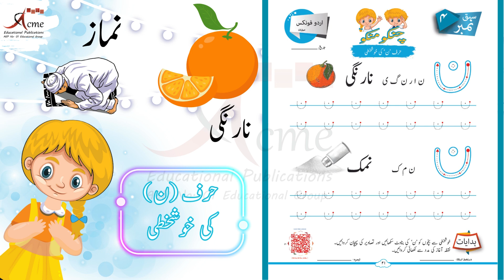CHINKU MINKU: Hurf Noon Ki Khushkhati | Hurf Noon Wale Alfaz | Hurf Noon Ki Awaz | Pehli Manzil |21